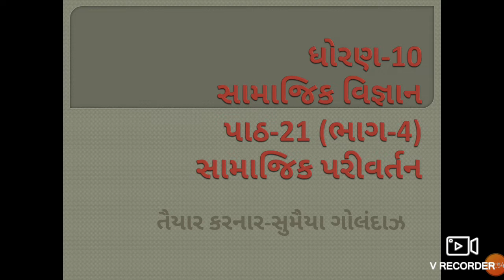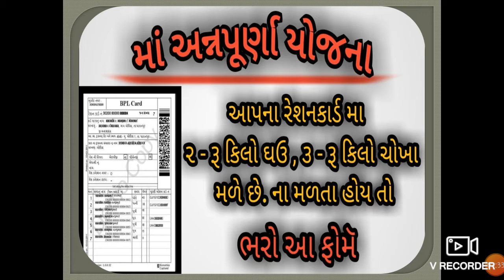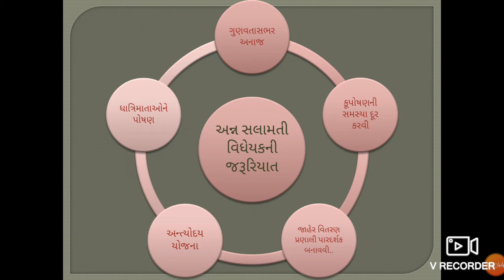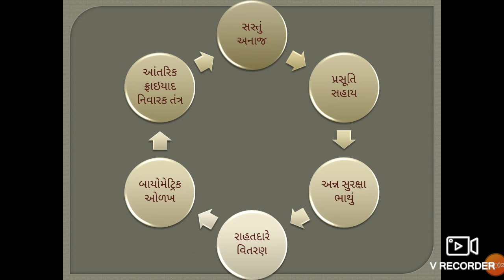Std.10 Social Science Lesson:21 Part 4